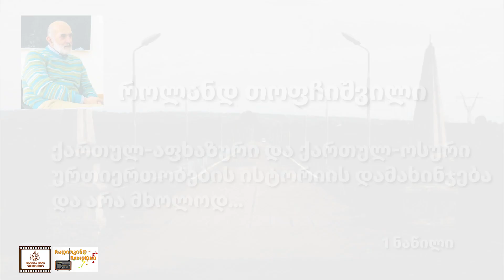ქართულ აფხაზური და ქართულ ოსური ურთიერთობების ისტორიის დამახინჯება და არა მარტო 1 ნაწილი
როლანდ თოფჩიშვილი
 ქართულ-აფხაზური და ქართულ-ოსური ურთიერთობების ისტორიის დამახინჯება - 1 ნაწილი

სამწუხაროდ კვლავ მიმდინარეობს  ქართულ-აფხაზური და ქართულ-ოსური ურთიერთობების ისტორიის დამახინჯება ზოგიერთი ქართველი და უცხოელი მეცნიერის, ისტორიკოსის და მკვლევარის მხრიდან.
ეს წიგნი მამართულია ასეთი ფალსიფიკაციისა და ცრუ მეცნიერების წინააღმდეგ.